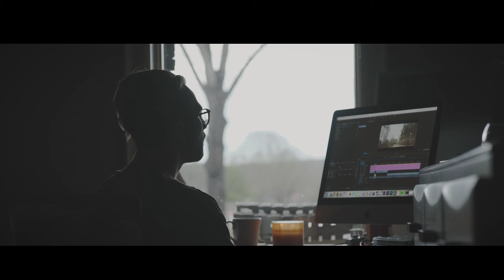a day with me - Sony a7sii short film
i needed an excuse to make something, and came up with this. i mainly used this to practice my color grading, and shooting scenes...

My Gear:

Lenses - Rokinon 24 mm 1.5
- Rokionon 85 mm 1.4
- Sony 50 mm 1.8

Zhiyun Crane v2